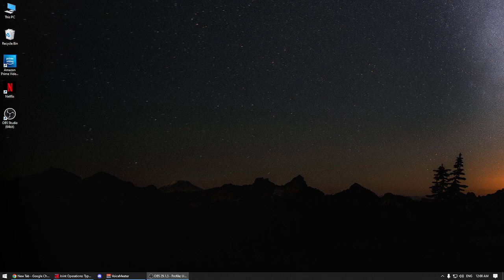come on Kong, here's the video.